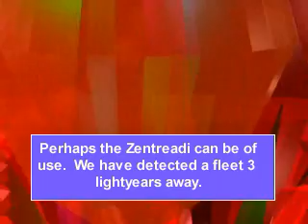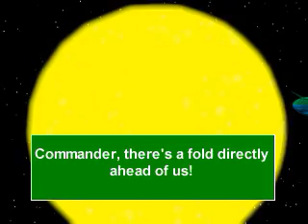Robotech: Crystal Dreams Fan video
A video I created years ago based off of the Robotech: Crystal Dreams Nintendo 64 game that was never released.  It's one of my earliest videos and definitely not up there with what I can do now, but I had fun making it, and one of the developers of the real game actually has it up on his

The Crystal creature was meant to be the villain in the game, set on consuming the Flower of Life which was buried within the remains of the SDF-1.  It allied itself with one of the Zentreadi fleets to accomplish this goal.  You would have played as Kyle Bartley, a disgraced former military pilot who is now a war correspondent who then gets dragged back to the service when the Zentreadi attack.